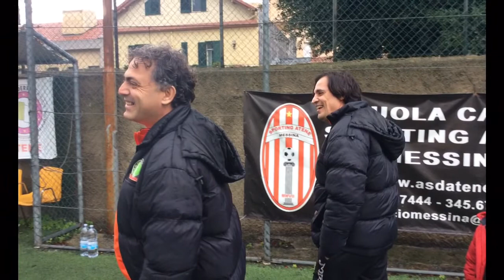SPORTING ATENE - CITTÀ DELLO STRETTO (FIGC ALLIEVI A 5) 1ª giornata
Prima uscita con vittoria in trasferta degli allievi CITTÀ DELLO STRETTO, che si impongono per 12 a 2 nel campo dello Sporting Atene.  Bene così ragazzi. In rete
3. ALOSI. 2 DODDIS. 2  autogol.  1.DE PIETRO, KULPA, DI MARCO, PINO, SOTTILE.